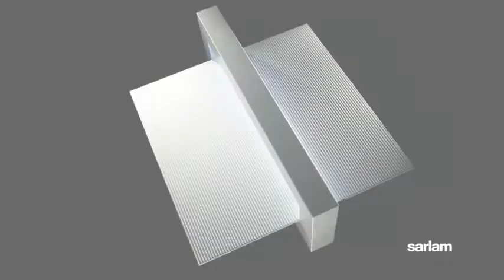Luminaire LED Sarlam : programme d'éclairage Convergence, design, moderne et déco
Sarlam est une marque de Legrand. Elle est composée de plusieurs gammes de luminaires LED ou Fluorescent qui allient astucieusement technologie innovante et design moderne. Ils peuvent être décoratifs, mais ces éclairages sont toujours pratiques et permettent de réaliser des économies d’énergie.

Le programme Convergence regroupe des luminaires design spécialement dédiés aux logements collectifs, aux établissements scolaires, aux bureaux et espaces professionnels, aux établissements de santé, aux restaurants ou encore aux bâtiments industriels.

Les particularités des luminaires SARLAM du Programme Convergence :

Les luminaires SARLAM sont des produits qui ont tous pour but de :
• Vous aider à réaliser des économies d’énergie
• Réaliser des économies financières grâce à un éclairage intelligent
• D’installer facilement les hublots et autres luminaires
En plus des avantages communs à tous les luminaires LED, la gamme Convergence ajoute quelques éléments tels que :
• Des lignes carrées et sobres
• Des luminaires de qualité (matériaux)
• Une continuité esthétique entre les appliques et les plafonniers
• Un look architectural adapté aux parties communes
• Une technologie nouvelle génération LEDs à haute efficacité énergétique
• Une gestion facile et programmable de l’éclairage

Le Programme Convergence compte une grande diversité de produits et un large choix de produits design et épurés.
La plupart des produits de la gamme Convergence sont carrés, rendant ainsi un effet original et moderne. Les luminaires carrés sont modernes, avec un design unique et chaleureux.

L’éclairage LED et sa technologie sont présents dans tous les luminaires. Le système d’éclairage peut être direct ou indirect, selon vos besoins et la configuration de l’espace à éclairer. Certains éclairages LED SARLAM permettent une variation en 0-10 V ou DALI en fonction de vos besoins.

Les produits de la gamme Convergence de SARLAM sont parfaits pour créer une ambiance lumineuse et un univers mural ou un univers plafond unique. Les combinaisons de plusieurs produits permettent de créer un univers déco moderne et design. Ils conviennent aux entrées, aux escaliers, aux couloirs, ou à toute autre zone de passage.